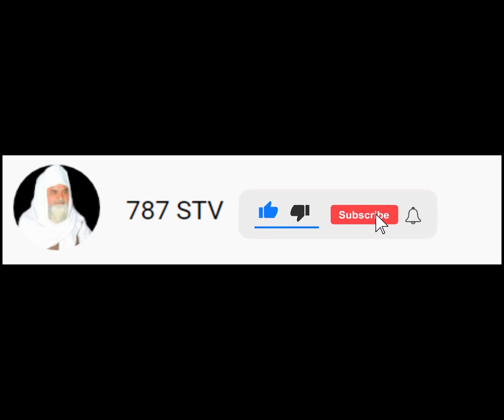Sharaab name meaning Sharaab naam ka matlab kya hai ? | 787Stv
Dear Brothers and Sisters in Most Welcome to the Official 787 STV Channel. On this Channel We Regularly Upload Islamic Videos According to the Holy Quran and Hadees ( Hadith ) such as Islamic Stories in Urdu Prophet Qissa's Waqiat Tafseer ul Quran Tilawat e Quran with Urdu Translation also some time videos about history of Islam with complete references. May Allah subhana hu wa Taa'la Protect us from fitna of Shaitaan Aamin and May Allah give us Hidayah to spend our life according the Quran o Hadees aamin.
Credit